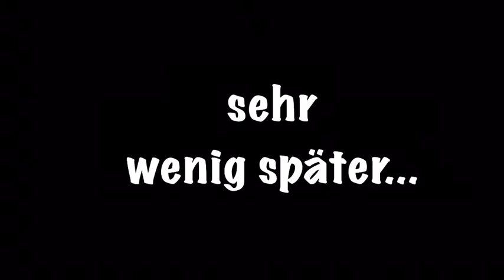Wie das VFL Wolfsburg Logo entstand | EinFlo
Hier wird erklärt wie Michael Meeske beim Abwasch sein neues Vereinslogo erfand.